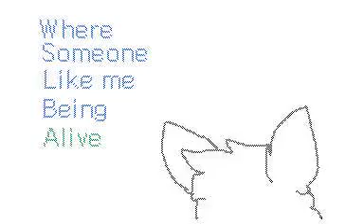Self-Inflicted Achromatic [Remake]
This is a remake from an old flipnote I had.

Because I got bored.